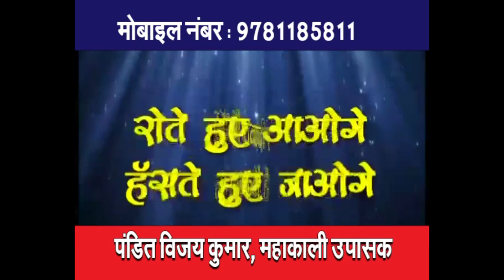लेले मज़ा होली मे - Holi Special VIdeo Song 2020 - D2 Dileep - Lele Maza Holi Mai - Bhojpuri Video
► Song :- lele maza holi mai
► Singer :- D2 Dileep
► Lyrics :-  D2 Dileep
► Public city disign :- Sunny
► Digital Head :- Kunal Seth
► Label / Company :- Monavik Music PVT.LTD

What'sapp ग्रुप मैं जुड़ने के लिए निचे दिए गए लिंक पर क्लिक करे!